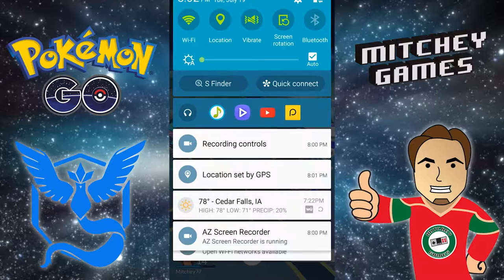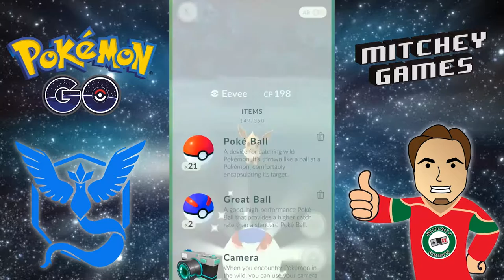Mystic Rules Main Street | Let's Play Pokemon GO | Episode 1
Come on my Pokemon adventure as we navigate Main Street in Pokemon Go. Pokemon Go is a global phenomena mobile game to catch pokemon with you cell phone. Pokemon go is here and here to relive our childhood!

*This Footage was recorded around mid-july before the recent update to pokemon go*

Game: Pokemon Go
Game System: Cellular Phone
Programs used in production: AZ Screen Recorder, Premiere Pro, Audacity